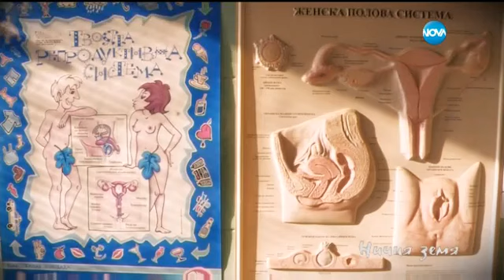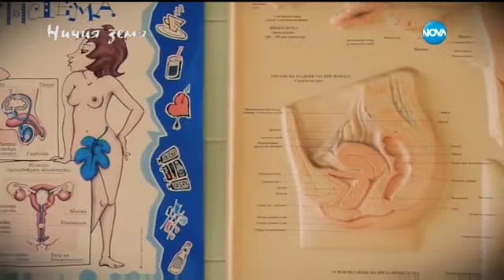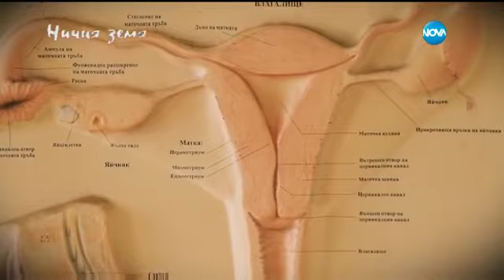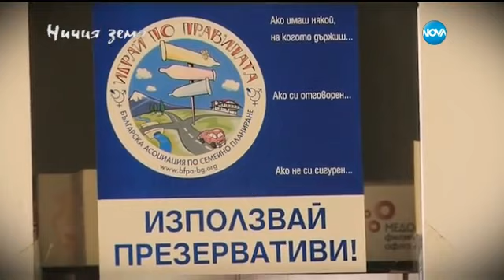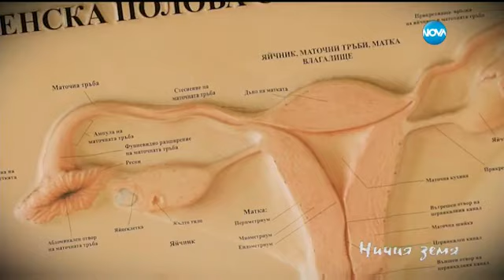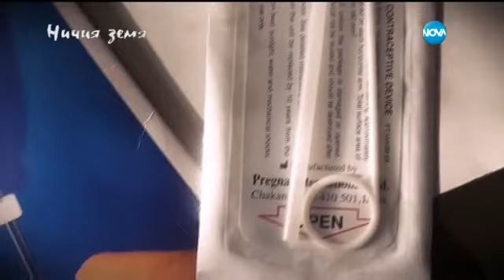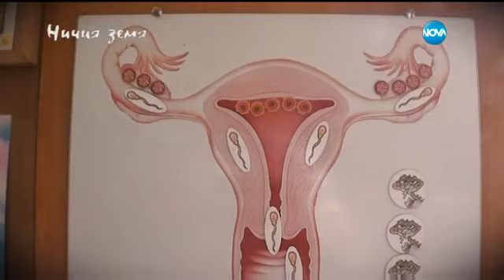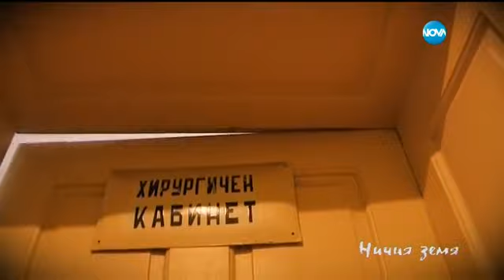Истории за семейно планиране в „Ничия земя” (06.02.2016)